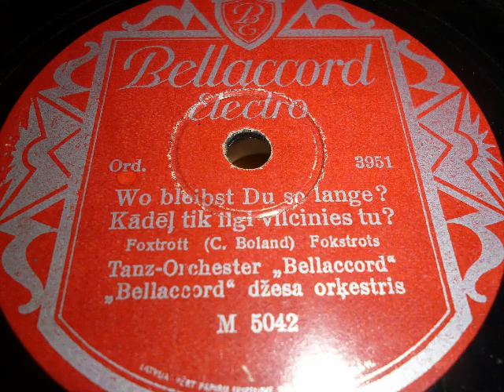Swing aus Lettland, Tanzorchester Bellaccord, 1939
Tanzorchester Bellaccord spielt: Wo bleibst du so lange ? - Foxtrot von Boland. Aufgenommen 1939 in Riga/Lettland und erschienen auf Bellaccord Electro. Eine Schellackplatte aus dem Schallarchiv des Radiomuseum Hardthausen.